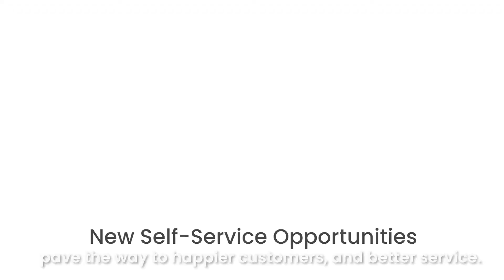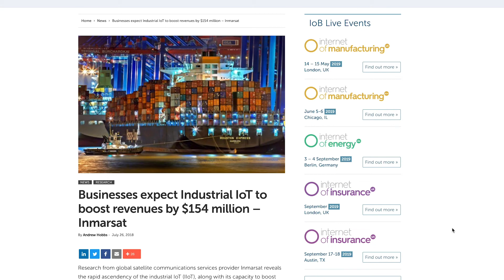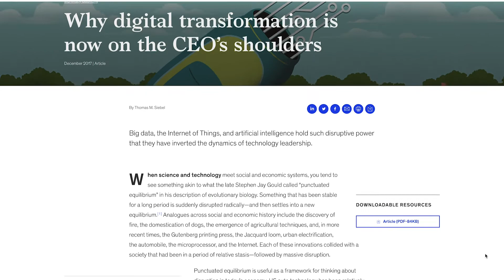The Top 10 Ways IoT Can Improve your Business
How exactly could the Internet of Things improve your business? Here are ten options.